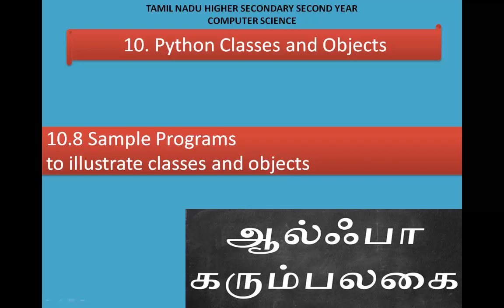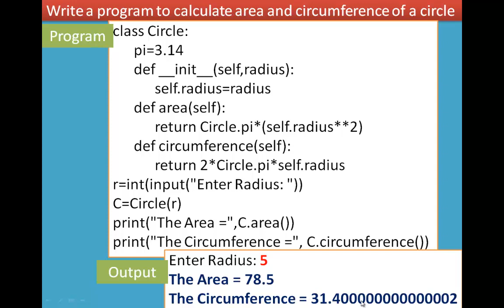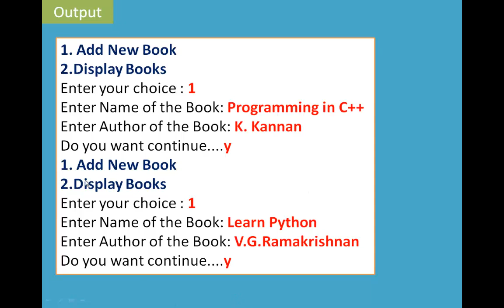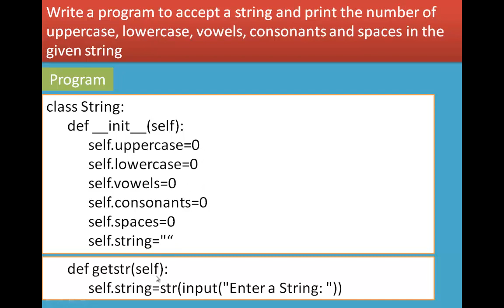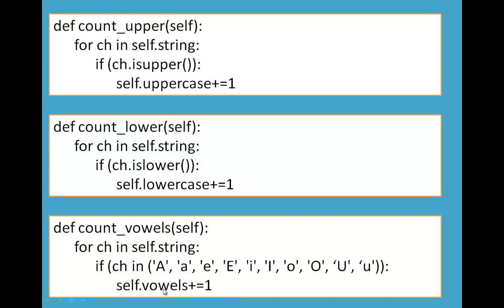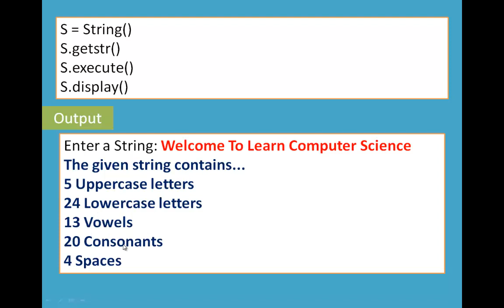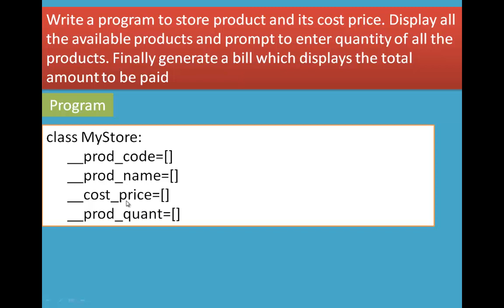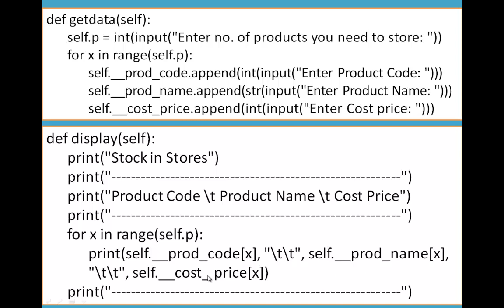04/4 Chapter 10 Python Classes and Objects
10.8 Sample Programs to illustrate classes and objects